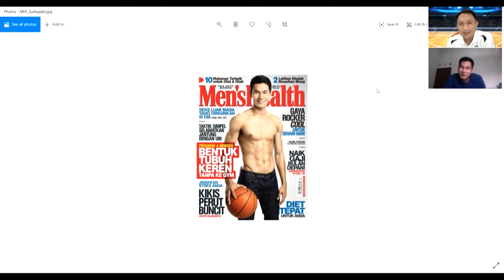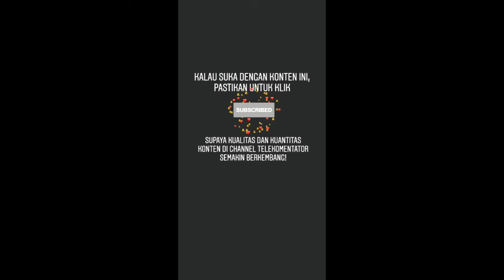Surliyadin bicara tentang Timnas 3x3, Prawira Bandung dan pengalaman dikejar jadi-jadian!